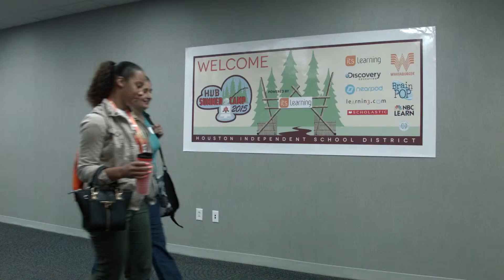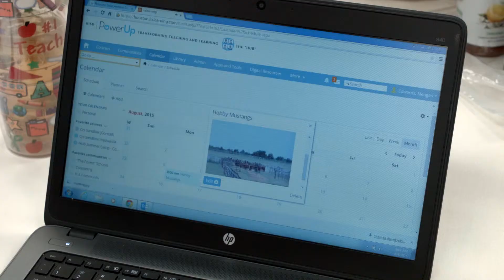HUB Training Summer Camp 2015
HUB summer camp is an opportunity for teachers K through fifth grade to come and learn more about how to use the HUB platform and becoming effective in building lessons, sharing content and other resources with other teachers in their campus and across HISD as they bring 21st-century technology into their classrooms.